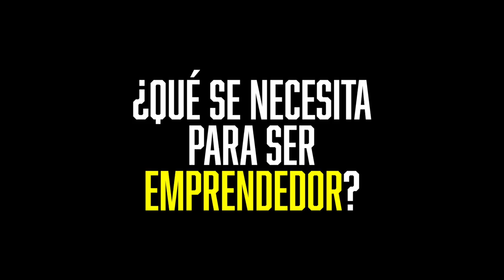Los locos emprendedores | Carlos Muñoz